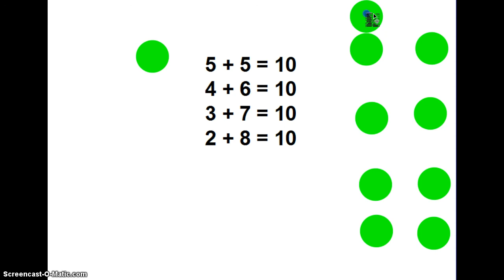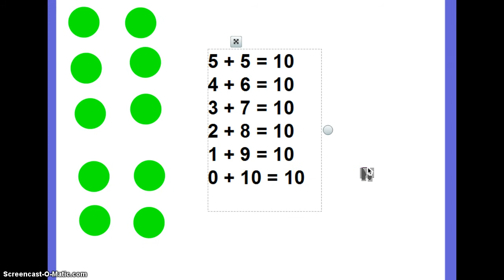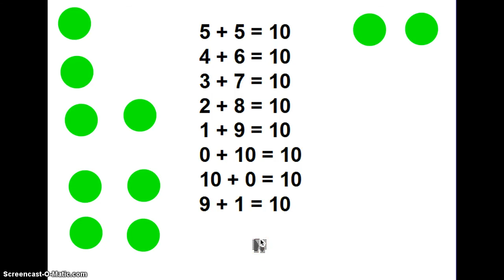Adição - Dezena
Vídeo para explorar o cálculo mental com o números que somados têm como resultado o número 10.